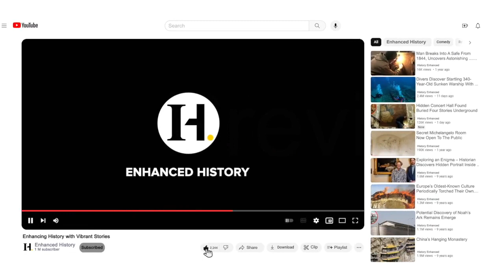Uncovering the Arlington: A Lake Superior Shipwreck Mystery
Join us as we explore the depths of Lake Superior, revealing the secrets of the sunken World War II ship, the Arlington.

In this episode, we journey with shipwreck hunter Dan Fountain and the Great Lakes Shipwreck Historical Society to uncover the mysterious sinking of the Arlington, a World War II ship that went down in 1940. Discover the captivating tale of the ship's final voyage, the tragic decision of its captain, and the modern technology that revealed this hidden relic of history.